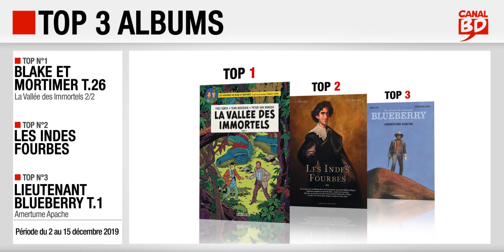2 au 15/12/2019 : Top des ventes "albums" chez les libraires Canal BD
Top 3 des meilleures ventes d'albums de bande dessinée, enregistré chez les libraires du Réseau Canal BD, entre le 2 et le 15 décembre 2019 :
- Top 1 : Blake et Mortimer T.26 : La Vallée des Immortels 2/2, de Sente, Van Dongen et Teun Berserik (ed. BLAKE & MORTIMER)
- Top 2 : Les Indes Fourbes, de Guarnido & Ayroles (ed. DELCOURT)
- Top 1 : Une Aventure du Lieutenant Blueberry T.1 : Amertume Apache, de Sfar et Blain (ed. DARGAUD)